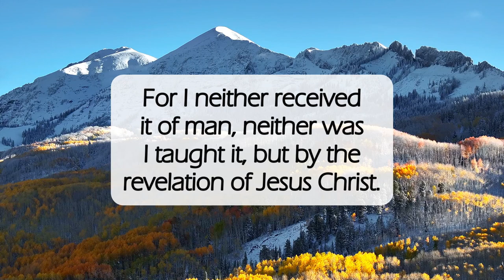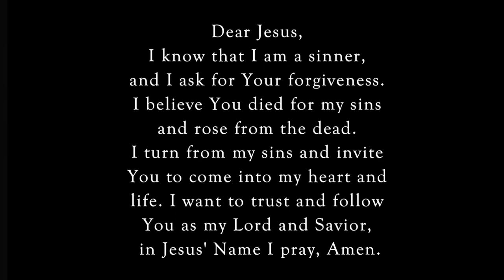Not A Pleaser of Men🙏🏽dailyword